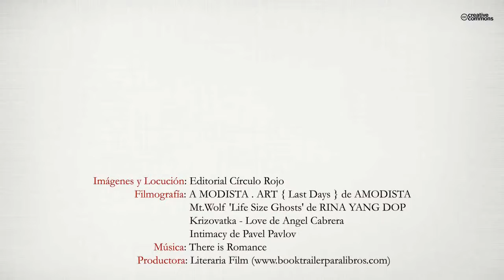No moriré hoy (Booktrailer) - Editorial Círculo Rojo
Una tarde de noviembre Eva decide acabar con todo. Inmersa en su
desesperación, la idea de escribir en el diario que le han encargado
como tarea de clase es lo único que le impide terminar con su vida.
Gracias a la ayuda de Lucía, su profesora, y al chico nuevo, Marcos,
Eva comprende que los diarios también cuentan historias que pueden
ser transformadas.
EVA: Ninguna persona sabe cuál será el último día de su vida. Por ello, horas
antes de morir, nadie presta atención a los sencillos momentos cotidianos que jamás
volverá a disfrutar. No atesora entre sus dedos esa última taza humeante de café,
ni graba en su memoria el golpe de fresca brisa que arderá ––también por última
vez–– en sus mejillas, al salir a la calle. Yo misma, al abrir los ojos esta mañana,
ignoraba que moriría esta tarde. En unos minutos.
MARCOS: He aprendido por las malas que cuando necesitas algo, tanto, que incluso
las células de tu cuerpo gritan de hambre, debes luchar por ello. No permitir
que nada te impida conseguirlo. En esta ocasión, ni siquiera la certeza de que
ella merece a alguien mejor me detendrá.
LUCÍA: ––Yo creo —dijo, con una cálida sonrisa dibujada en sus labios, antes
de despedirse de nosotros—, que si mantienes un pensamiento positivo sobre algo,
atraes a tu vida los hechos, objetos y personas, que acaban haciendo que ocurra
aquello que imaginaste